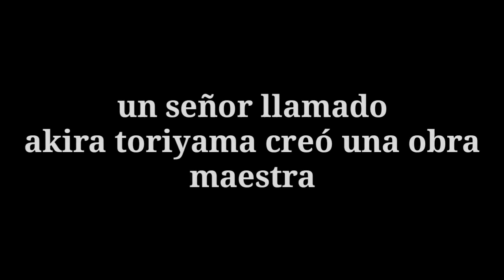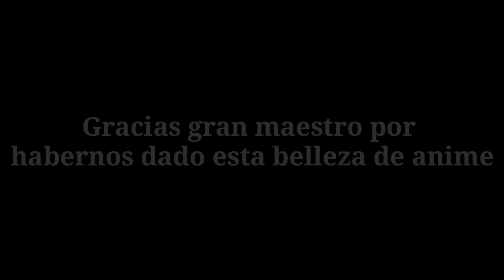El mejor anime:Homenaje al gran maestro "Akira Toriyama"